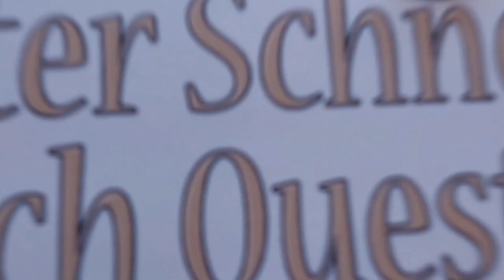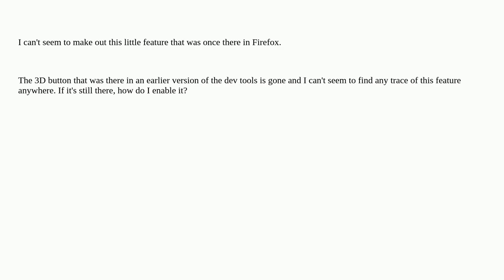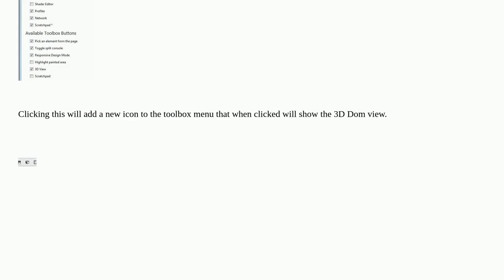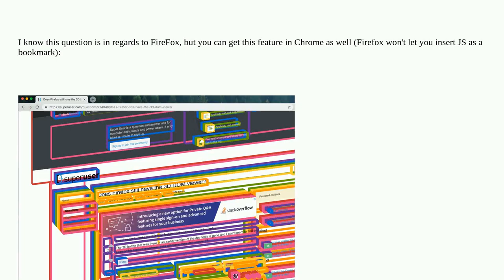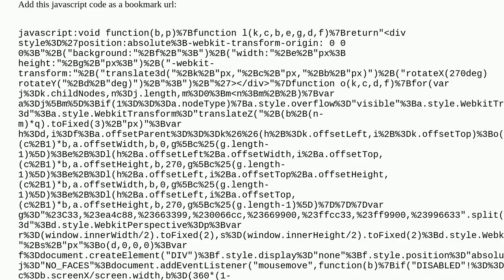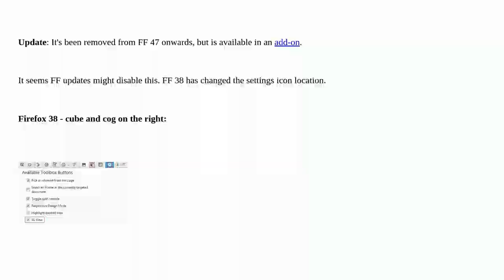Does Firefox still have the 3D DOM viewer?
A special thanks goes out to the community

  firefox